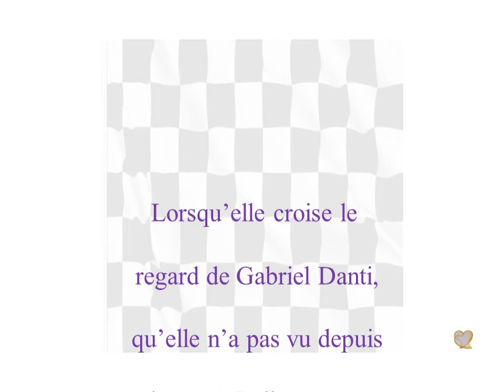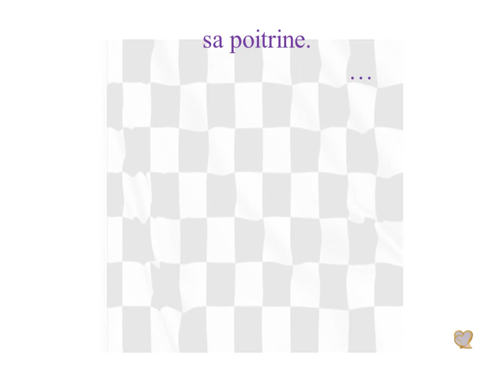Un impensable aveu. Harlequin AZUR. Romantique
Un impensable aveu - Carole Mortimer - 2011

Lire en amour, lire de l'amour, Lire sur l'amour ...
Livre harlequin azur